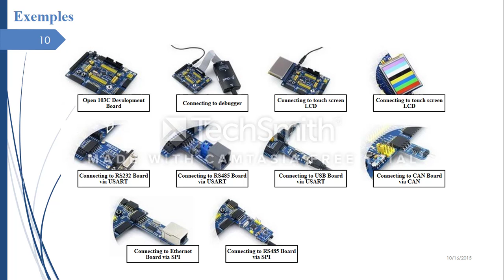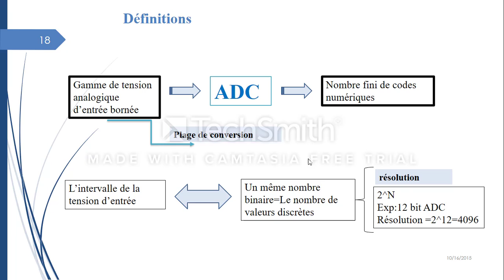stm32 ppt Périphériques STM32 | stm32 peripherals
Périphériques STM32 (simple résumé Présentation PowerPoint ) | stm32 peripherals
Pour télécharger la présentation (fichier .pptx)
link post